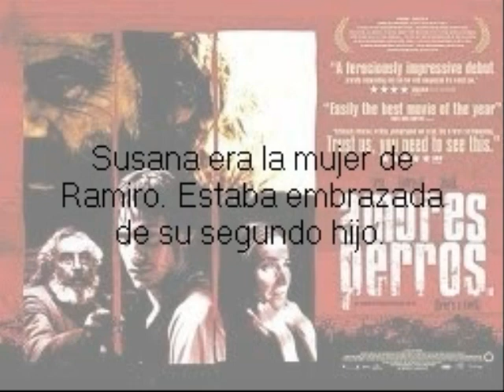Amores Perros- la semana de películas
verkefni í spæ 503